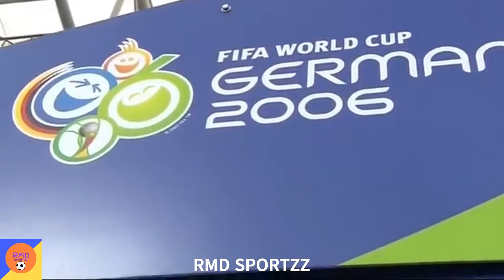Messi's 1st goal in World Cup | Vs Serbia and Montenegro RMD Sportzz| Malayalam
Hi viewers,
Welcome to a new video of RMD Sportzz.

rmdsportzz
rmdsportz
rmdsports
RMD Sportzz
jonathas de jesus
borja lopez
brazil malayalam song
argentina song malayalam

argentina vs brazil live malayalam

barcelona vs manchester united malayalam

brazil song malayalam

durand cup matches

east bengal

isl news

jonathan de jesus skills and goals

jonathas de jesus goals

kbfc

kbfc news today

kbfc updates

kerala blasters durand cup whatsapp status

kerala blasters new signing whatsapp status

best foreign valuable player in isl 2021

brazil vs argentina malayalam news

brazil vs argentina watch live app in malayalam

chencho indroducing kerala blasters players video

chencho playing bangalore

chennaiyin fc updates

durand cup availables television channels

durand cup malayalam

duranf cup mach deatil malayalam

east bengal new signing

eastbengal news

eugeneson lyngdoh next isl club 2021

isl updats

janathas de jesus malayalam

jonathan de jesus brazilian footballer

jonathan de jesus goals

jonathan jesus isl
jonathas christian de jesus skills and goals

jonathas christian isl signs

jonathas de jesus goals and skills

jonathas de jesus isl
Durand Cup
Durand cup kbfc
durand cup matches live
durand cup matches free
RMD Sportzz
RMD Sportz
RMD Sports
Argentina Vs Brazil malayalam
Argentina Vs Brazil Live
Argentina Vs Brazil match
Brad Inman
Kbfc news
mr sports malayalam
donix clash videos
Jonathas De jesus
Odisha Fc
Borja Lopez
Oier Sanjurjo
Kerala blasters
kerala blasters vs kerala united